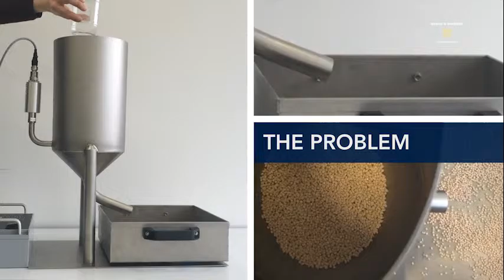Ultrasonics for cleaning and dosing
Die Drahtweber © HAVER & BOECKER OHG